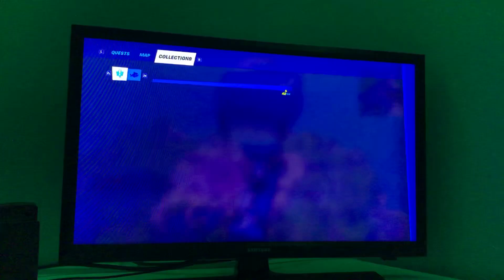17 February 2021